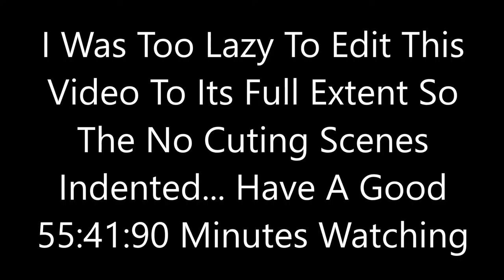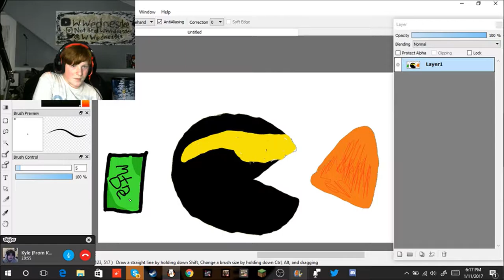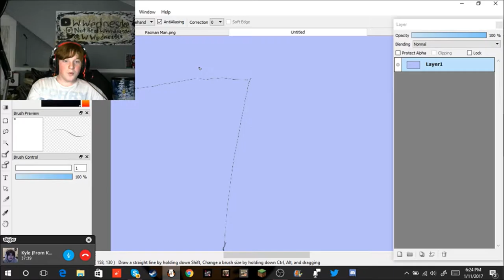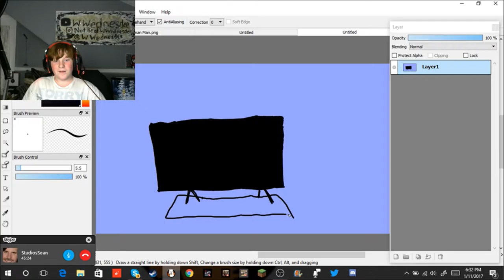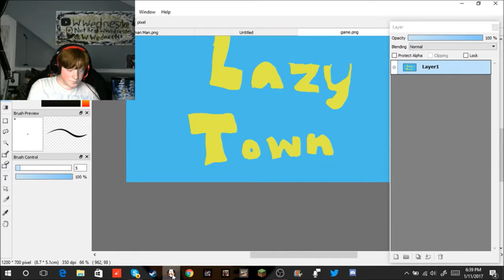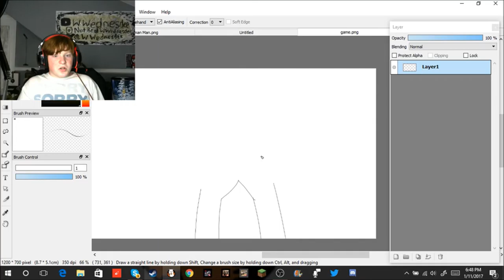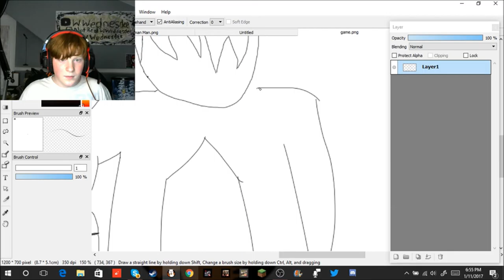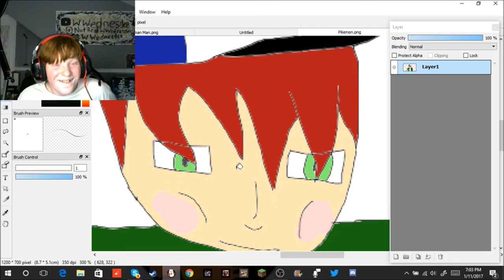Drawing with StudiosSean